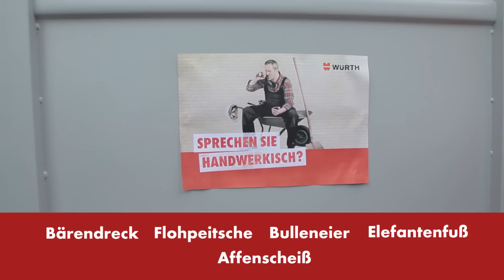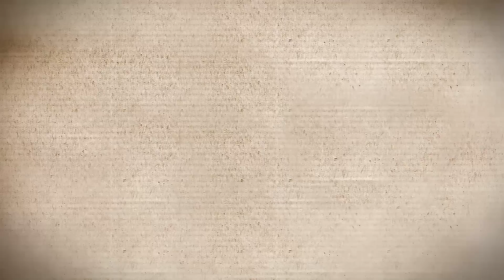Sprechen Sie Handwerkisch? Folge 5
Würth Geschäftsführer testen ihr Wissen rund um Handwerksbegriffe